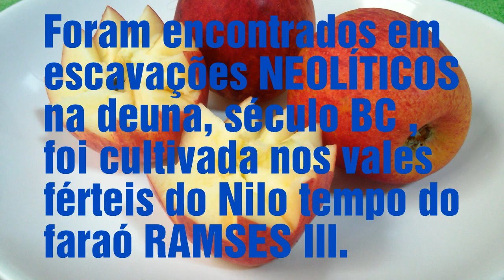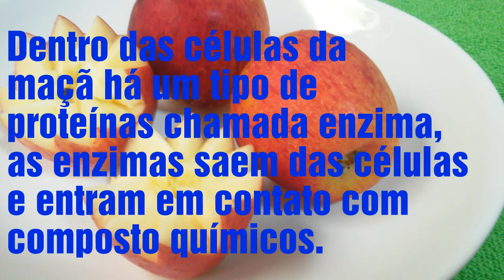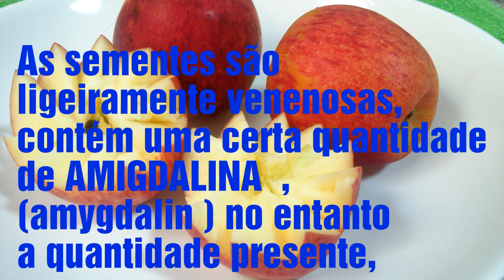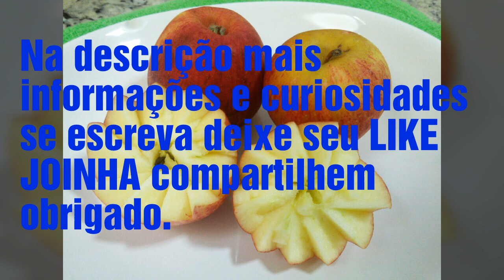Curiosidades sobre a Maçã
A maçã galera hoje vou mostra curiosidades são muitas vou resumi, tem mais uma aqui sobre SIMBOLISMO, do ponto de vista da simbolismo reconhece -se a maçã como símbolo de vida , de fecundidade, de amor de sedução e de conhecimento.
A sua forma esférica recorda -nos o MUNDO é suas sementes traduzem fertilidade.

E isso pessoal as sementes tem umas AMIGDALINA VENENOSA   tão insuficiente e quantidade TÃO pequena que não fazem malificios ao seres humanos podem fica tranquilos mas sempre é bom saber beleza galera uma grande abraço.

Comida sem frescura com saúde agradeçer.